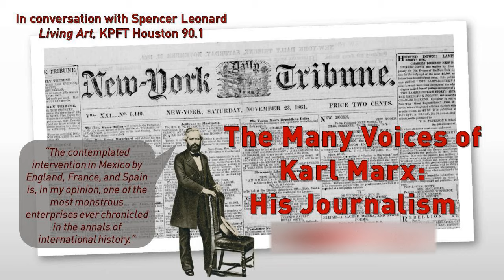"The Voices of Karl Marx: His Journalism 1851-1862" (12/21/22 interview)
Reproduced here with permission is a multipart conversation for Living Art, a Houston radio show on KPFT FM 90.1 (linked below).

The host, Michael Woodson, sits down with Dr. Spencer Leonard to discuss the centrality of radical politics for Karl Marx's journalistic career, including a conversation on the meaning of Bonapartism and imperialism. Marx is known for his immanent dialectical critique of political economy, philosophy, and social theory, but what unites the many genres of Marx's large body of writing?